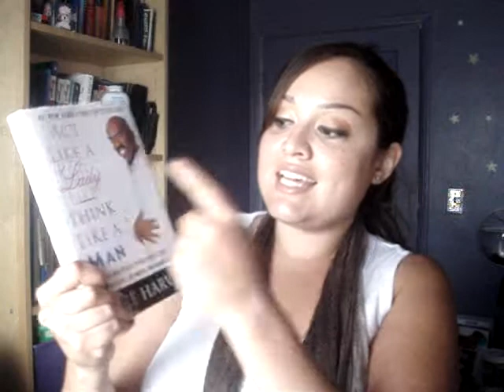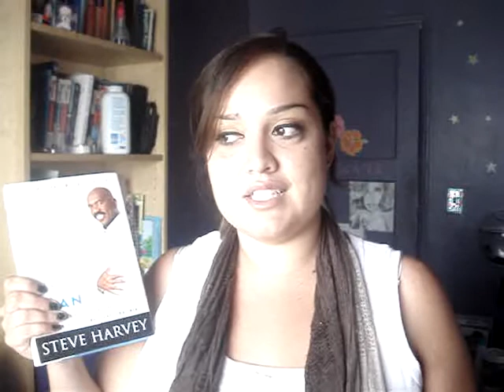VLOG: Do men profess thier love?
Men, do you tell someone your in love when they ask?